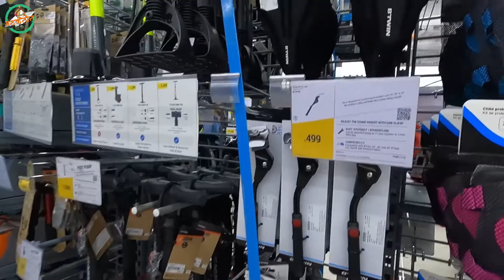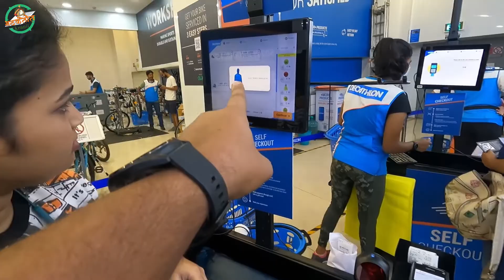Biggest Decathlon Store In Mumbai | Shopping for My Upcoming Travel Videos | Cheap and Best Products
Hey Hi Guy's
Decathlon Ghatkopar,  is your biggest neighborhood sports store - We have over 50 Sports and 5000 products available under one roof like Cycling, Fitness, Running, Walking , Hiking , trekking & Football.